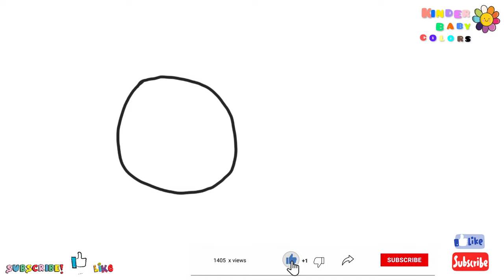how my child draws a bee and how the bee makes sounds, this video is for kids, easy to draw